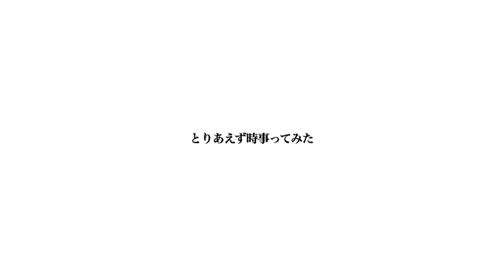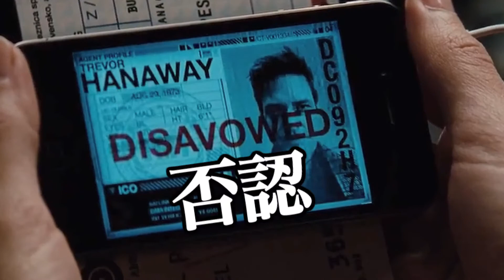[とりあえず時事ってみた]「ミッション:インポッシブル4」最新予告編!【TJM #7】